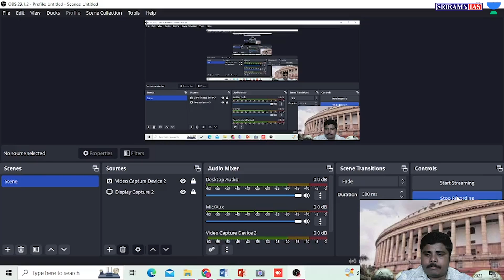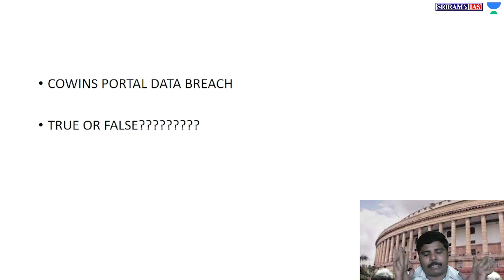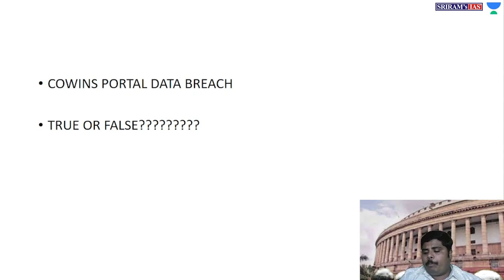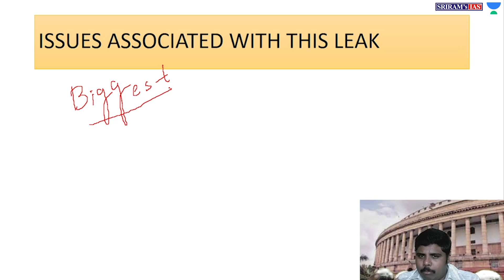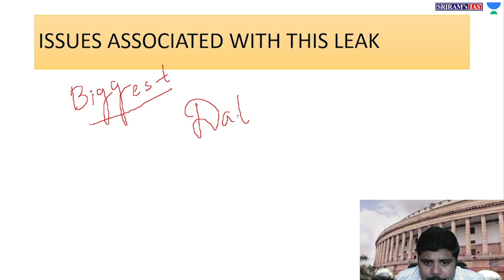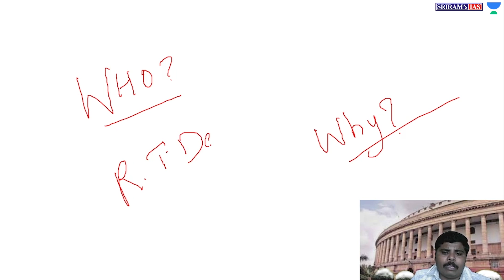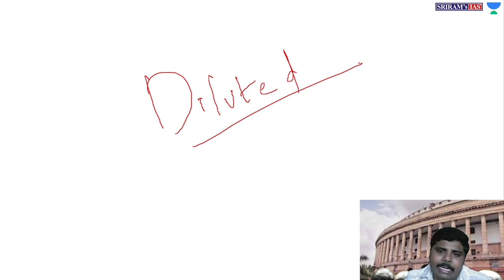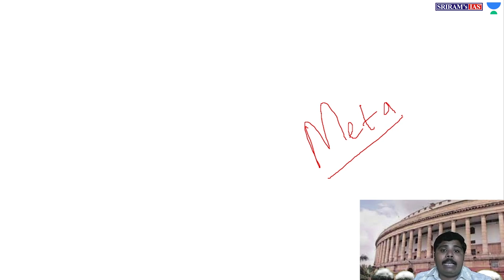What is Covid Data Leak? || Polity Optional || UPSC Mains 2023-24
To Explore all the batches of Sriram's IAS click on this
📌📌Presenting you the first-ever batch of Sriram’s IAS on Unacademy.
Kickstart your UPSC CSE 2024 preparation with Foundation batch of UPSC CSE 2024.

- Live classes by Top Educators of Sriram’s IAS
- Comprehensive English Courses as per the latest syllabus in 600 Hrs
- Dedicated Doubt Solving classes & Updated Current Affairs sessions.

The recent Cowin data leak in India has sparked concerns over privacy and trust. The breach exposed the personal information of millions of citizens, including names, addresses, phone numbers, and vaccination details. This breach not only compromises individual privacy but also raises questions about the government's ability to protect sensitive data. Strengthening data protection measures, ensuring transparency, and holding those responsible accountable are crucial steps to prevent such breaches and restore public trust. The incident serves as a reminder of the importance of prioritizing privacy and implementing robust security measures to safeguard personal information in the digital age.